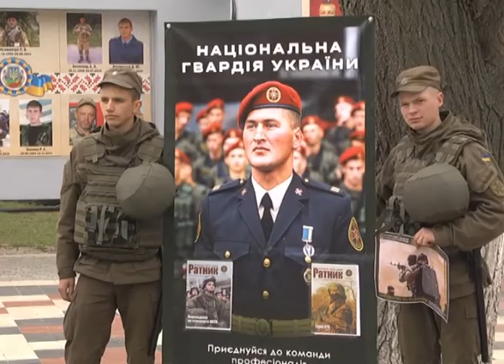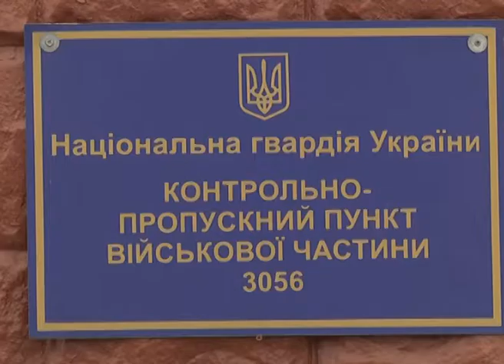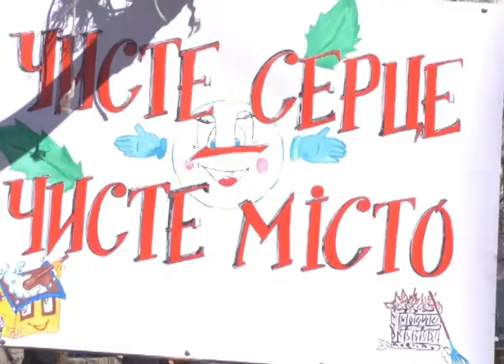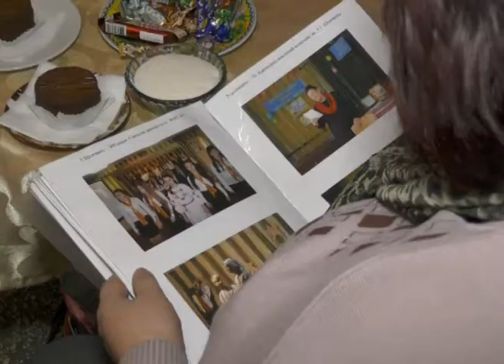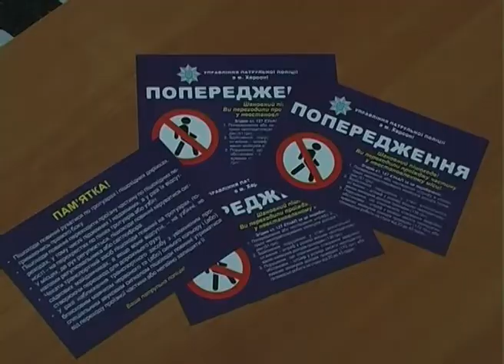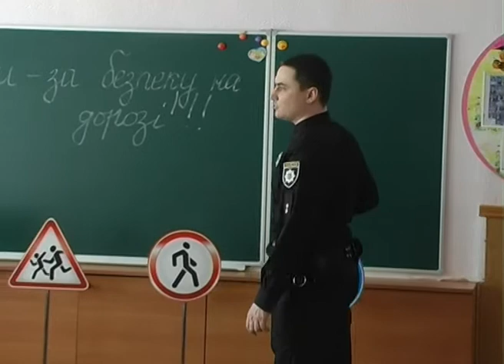"Таврійські новини" випуск за 27.03.17